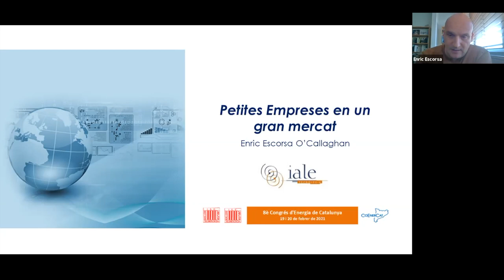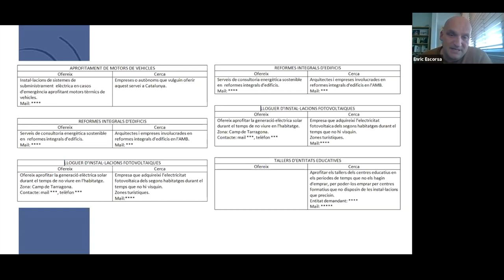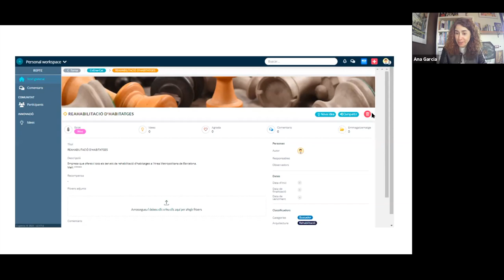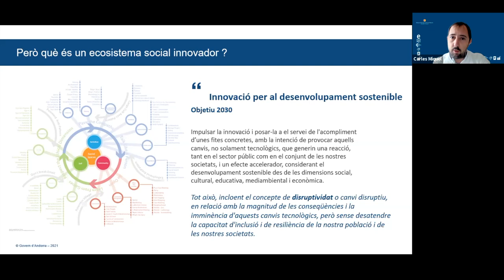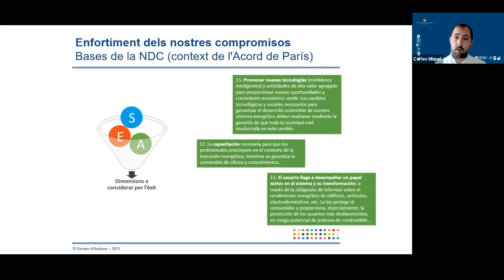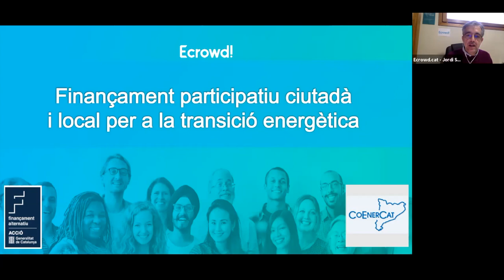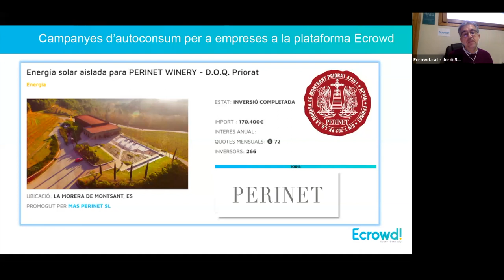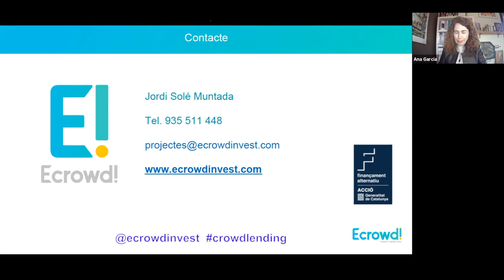8è Congrés d’Energia de Catalunya (COENERCAT) - Part 4